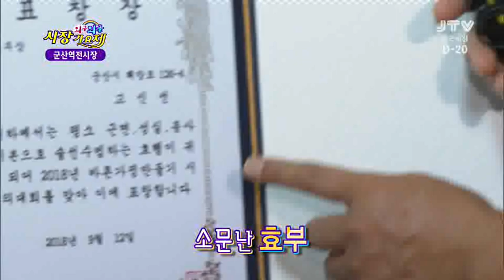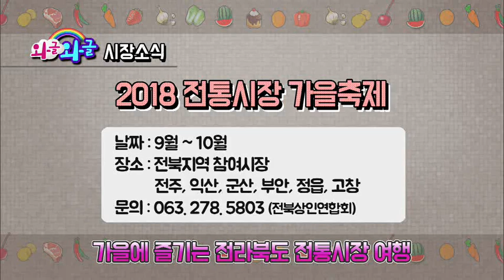[와글와글 시장가요제] 군산 역전시장 2018. 9. 22(토)